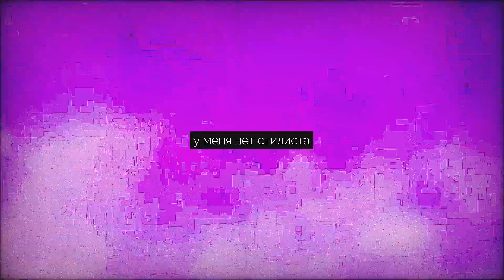kam - UP NEXxT! | перевод | rus sub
kam - UP NEXxT! [prod. F1LTHY x LUKRATIVE x KAM]
single, realeased 19/07/22